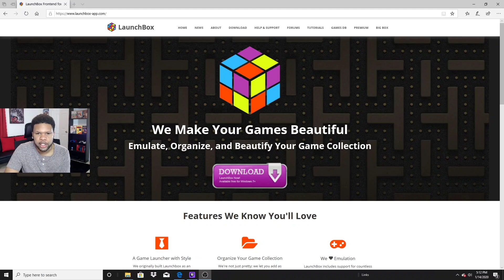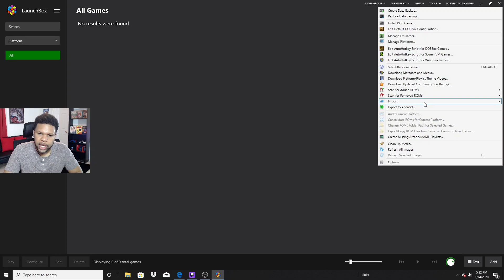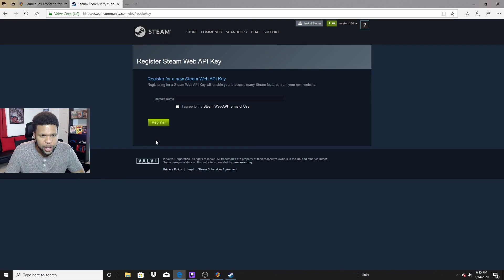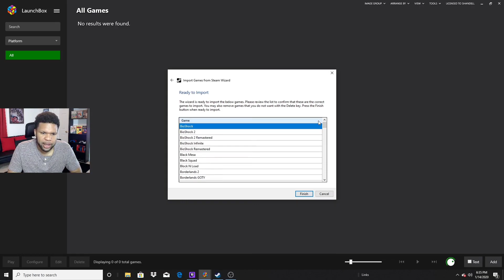How to add Steam games to LaunchBox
This is how you install your entire steam liberty to LaunchBox in 2020